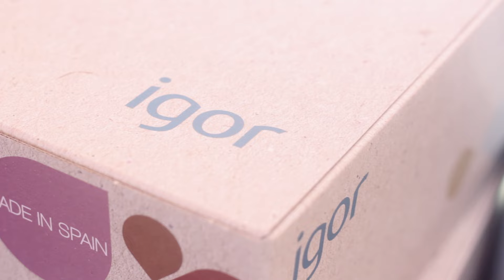IGOR Making of AW 15 16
IGOR Making of AW 15 16 Botas de agua.